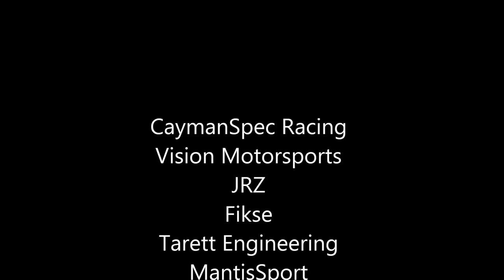POC Chuckwalla 03 03 13 Red V1 - Short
Start and first two laps of the Porsche Owners Club (POC) Cup Race #4, March 3, 2013 at Chuckwalla Valley Raceway. Camera car is the #241 Porsche Cayman S - POC GT3 class.